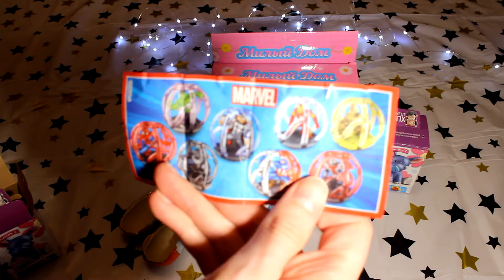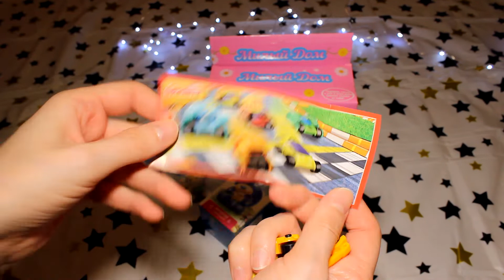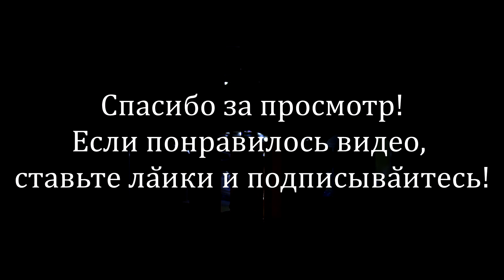Surprise toys! Kinder surprise, sweet box, doll house unboxing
Surprise toys! Kinder surprise! Sweet box! Doll house!
Unboxing 2 kinder surprise eggs (marvel collection), 3 sweet box surprise (tatty teddy blue nose friends collection) and 1 doll house